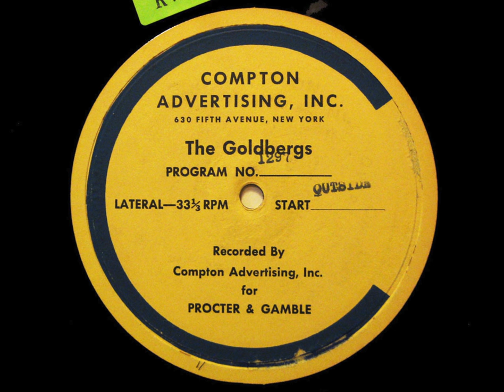The Goldbergs on the Radio: Ep. 1297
The Goldbergs: Episode 1297. Date: c. 1942. Cast: Gertrude Berg (Molly Goldberg), James R. Waters (Jake Goldberg), Roslyn Silber (Rosalie Goldberg), Alfred Ryder (Sammy Goldberg), Menasha Skulnik (Uncle David).

Announcer introduction: "It's train time at the big station in New York, and under the vast roofs and lighted by vast windows, the pigmy crowds are milling about. It wouldn't be easy to find anyone in the midst of all the hurrying people, but that's why Molly Goldberg is here. If you look hard you can see her, alone in a sea of people, and her anxious glances, her searching eyes tell us that something is up... All the goodbyes were said in Lastenbury, and Sammy left with his group for New York and the Army. But here is Molly, standing in this well of people, a hundred miles from home and all alone... Listen..."

Announcer close: "And so the gates close, and the young men leave, and the others turn back to the work, united in love and hope, and with Molly we say and we know... we will be united in victory also."